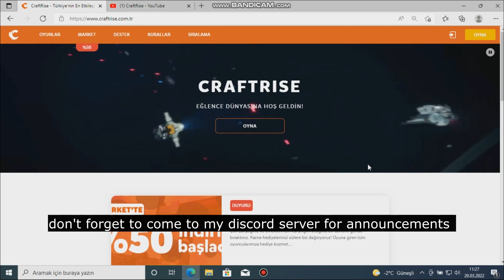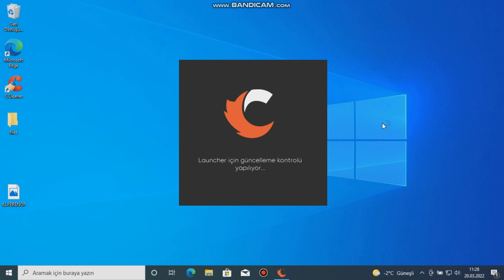HOW TO DOWNLOAD CRAFTRISE?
hi, I'm alperen.i'm thinking of quitting growtopia videos and making videos on this server soon.
don't forget to come to my server for help or problems.

AlperenGT# 6233 or AlperenGT# 6352 or Alperenof# 9579